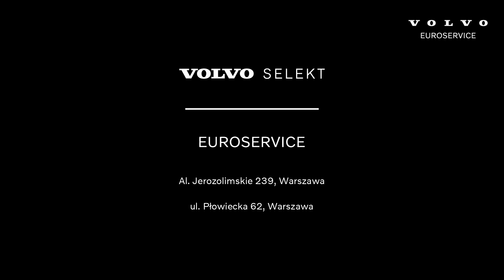VOLVO SELEKT V40 D3 150KM MOMENTUM ONYX BLACK 2018 I EUROSERVICE